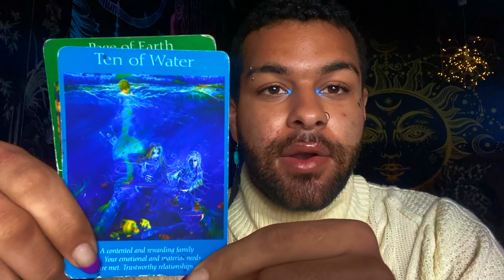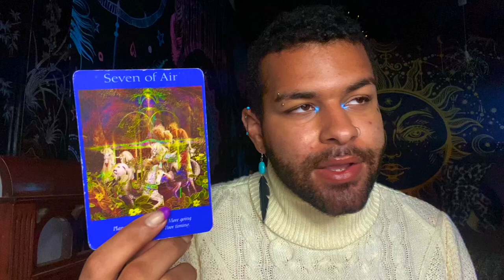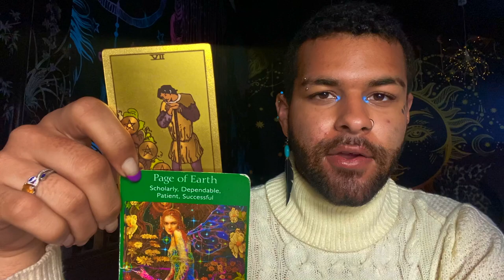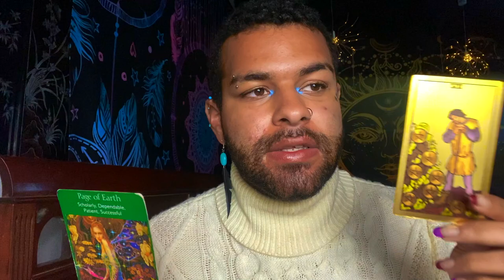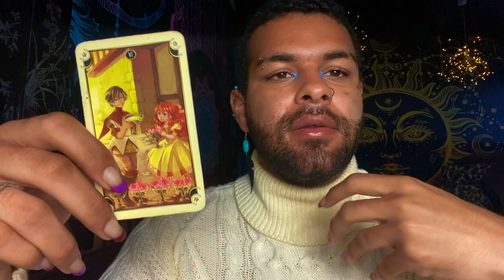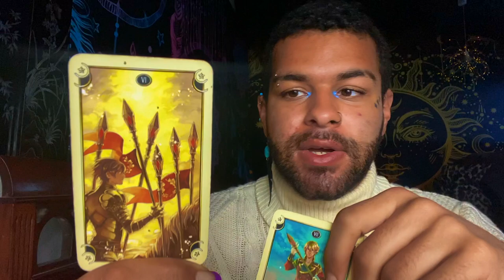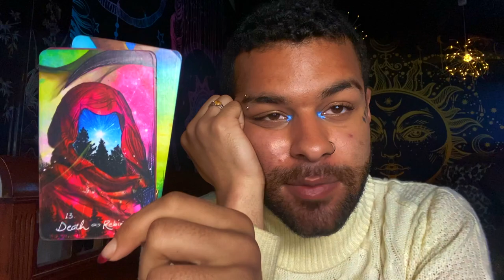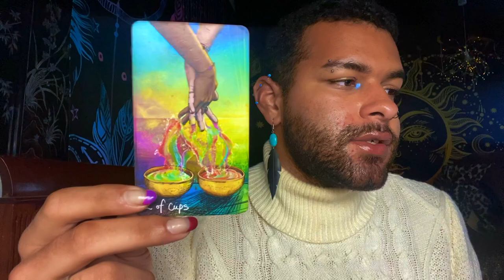Aries ♈️ "SUCCESS! Aries, THIS is Why You Keep Going" Tarot Reading MAY 17TH - 23RD 2021 Tarot Read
This is a weekly 2021 Tarot reading for the Zodiac sign - Aries for the week of MAY 17TH - 23RD This weekly Aries tarot reading forecast covers the subjects of Love, soulmate & twin flame connections, career, money & financial, and general overall messages. These weekly Aries tarot readings also includes predictions for Aries. These messages that came through in the tarot cards for this weekly tarot reading are for ALL Aries’s under the Sun, Moon, Rising zodiac sign for the week of MAY 17TH - 23RD

$SimplyVelca

~ 🖤 Social Media 🤍 ~

🎵 Music Credits 🎶